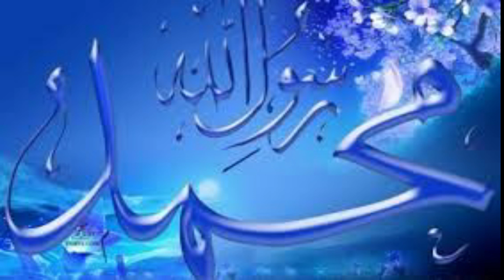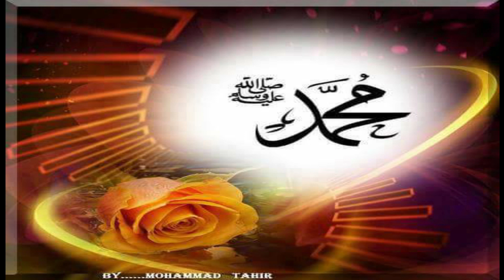NAAT:Madinay ka musafir hun|By-Rida Batool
This naat is actually written & recited by
Don't forget to click bell icon🔔🔔🔔 for more updates.